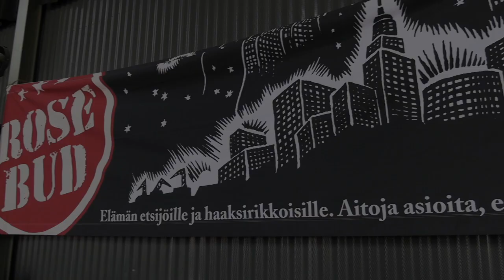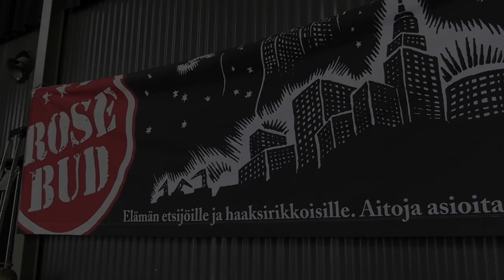Salla Korhonen: Apartheid free zones campaign /apartheidista vapaat alueet kampanja.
Salla Korhonen: Apartheid free zones campaign /apartheidista vapaat alueet kampanja. Haastattelijana Arja Alho. HS.